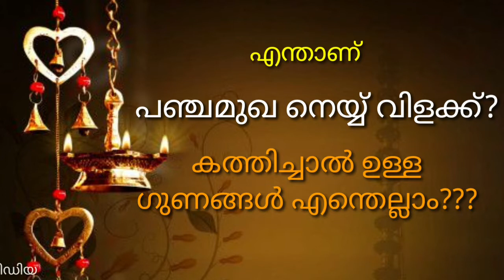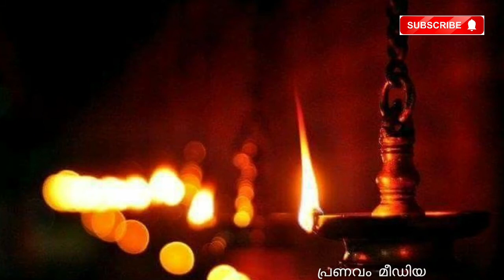VILAKKU...പഞ്ചമുഖ നെയ്യ് വിളക്ക് എന്താണ്? വീടുകളിൽ തെളിയിച്ചാൽ...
ഭഗവൻ ശിവശങ്കരന്റെ അനുഗ്രഹത്തിനായി വീടുകളിൽ ചെയ്യേണ്ട പ്രധാന കാര്യങ്ങളിൽ ഒന്നാണിത്. സാംസ്‌കാരിക പരമായ കൂടുതൽ അറിവുകൾക്കായി   ഈ ചാനൽ സബ്സ്ക്രൈബ് ചെയ്യുക...